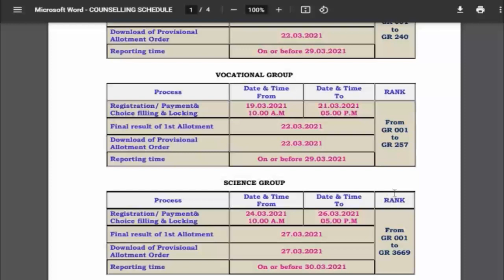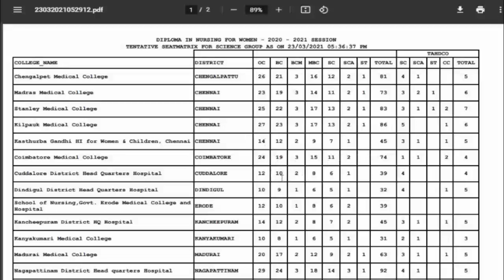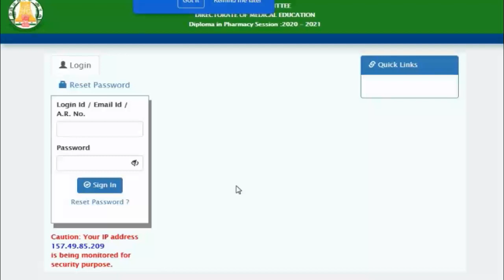Diploma in Nursing & Pharmacy, Optometry Counselling Important Information /SD Tech academy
Diploma in Nursing & Pharmacy, Optometry Counselling Important Information /SDTechacademy

Paramedical Diploma Online Counselling Information /SDTechacademy
Diploma in Nursing Counselling எப்படி attend பண்ணுவது ?/SDTechacademy